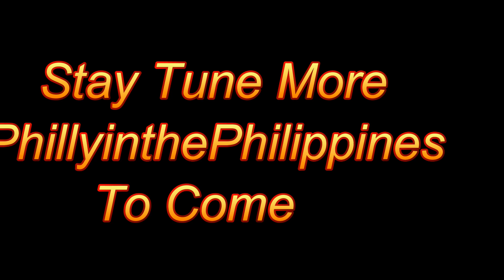Angeles City Philippines : BREAKING THE LAW Vlog # 5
PhillyinthePhilippines production crew was shut down today. LOL. Guys it is against store policy to film inside S.M. Hypermart. I didn't know !!
Honestly !!